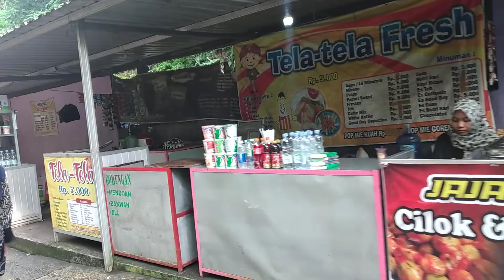PESONA AIR TERJUN JUMOG, sejuk dan indah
Pengunjung Air Terjun Jumog di hari Ahad, padat luar biasa